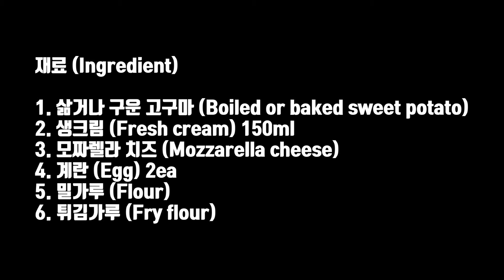크림 치즈 고구마 고로케 / 아이들이 좋아하는 메뉴입니다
고로케 만들기

재료
고구마, 생크림, 모짜렐라, 계란, 밀가루, 튀김가루